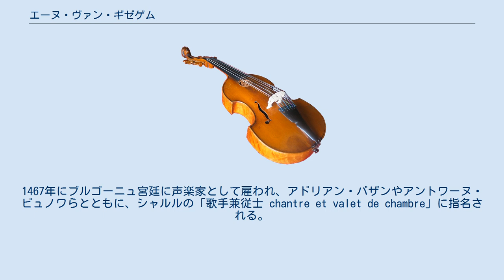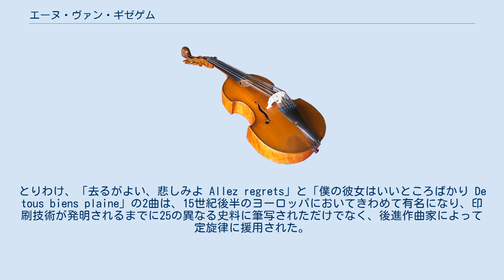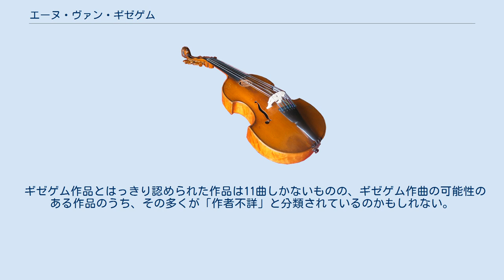エーヌ・ヴァン・ギゼゲム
エーヌ・ヴァン・ギゼゲム（あるいはハイネ・ファン・ヒゼヘムなどとも、Hayne van Ghizeghem, 1445年ごろ - 1472年かそれ以降）は、ブルゴーニュ公国のルネサンス音楽の作曲家・軍人。
たぶんヘント近郊ギゼゲムの出身で、シャルル突進公によるボーヴェー攻囲のさなかに戦死した。
 多くの作品が残されているものの、生涯についてはほとんど不明である。
シャロレー伯シャルル（後のシャルル突進公）によって楽才を認められ、シャルルの音楽教師に選ばれる。
1467年にブルゴーニュ宮廷に声楽家として雇われ、アドリアン・バザンやアントワーヌ・ビュノワらとともに、シャルルの「歌手兼従士 chantre et valet de chambre」に指名される。
この地位は、ギゼゲムが格別の評価を得ていたことを物語っている。
 ギゼゲムはブルゴーニュ宮廷に音楽家として仕えただけでなく、士官としても雇われていた。
このことは、シャルルによるリエージュ攻撃に先んじて、ギゼゲムのために武具を購入したとの記録によって裏付けられる。
シャルルは、音楽と戦争を等しく愛し、娯楽にこだわったために、戦地に音楽家を同行させた。
しかしながら、有名な音楽家で戦士としてシャルル公に従ったのは、ギゼゲムぐらいのものであった。
ギゼゲムは1472年にボーヴェー攻略に加わったが、シャルルはフランス軍によってはっきり撃退された。
ギゼゲムは、このとき戦死したものと長らく見なされてきたが、近年の現存作品の研究によって、1472年以降も創作活動を続けていたらしく、1472年かそれ以前に様式的発展が見られることが浮き彫りにされてきた。
現代の研究者は、ギゼゲムが戦争を生き延び、フランス宮廷に活動の場を求めたと主張している。
当時ブルゴーニュの音楽家は、高い評価を得ていたため、ギゼゲムほど高名な歌手・作曲家であれば、フランス王国のかつての敵であったとしても、たやすく赦されたに違いない。
 ギゼゲムはもっぱらシャンソンの作曲家として名高く、そのほとんどがロンドーである。
とりわけ、「去るがよい、悲しみよ Allez regrets」と「僕の彼女はいいところばかり De tous biens plaine」の2曲は、15世紀後半のヨーロッパにおいてきわめて有名になり、印刷技術が発明されるまでに25の異なる史料に筆写されただけでなく、後進作曲家によって定旋律に援用された。
ほとんどの作品が4声体で作曲されており、ブルゴーニュ楽派に典型的な、単純明快なテクスチュアを採り、主旋律は最上声部に置かれている。
 ギゼゲム作品とはっきり認められた作品は11曲しかないものの、ギゼゲム作曲の可能性のある作品のうち、その多くが「作者不詳」と分類されているのかもしれない。